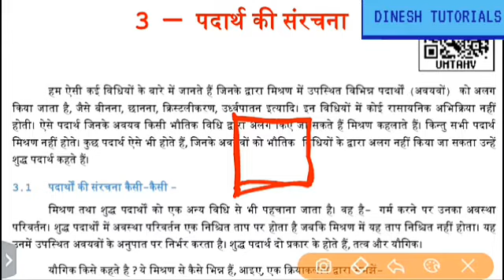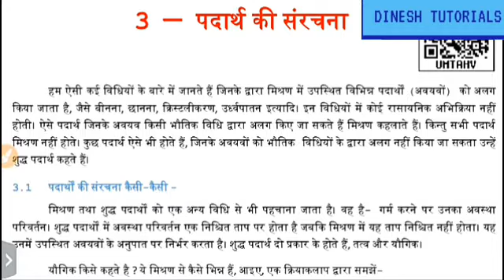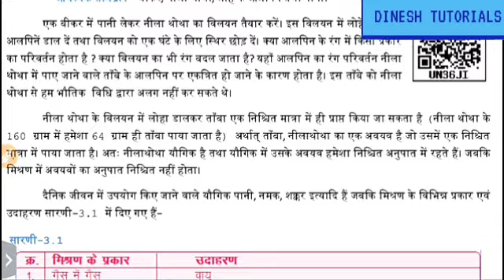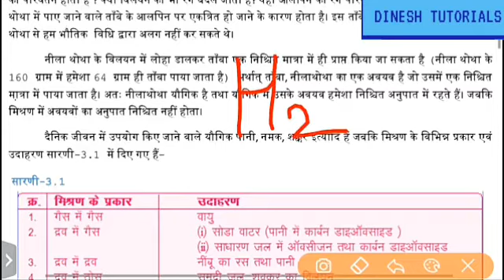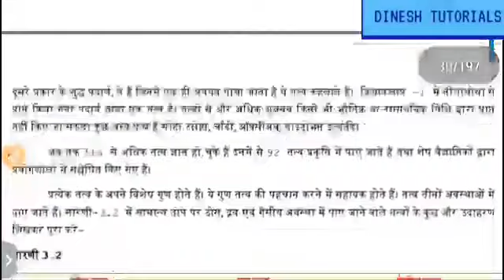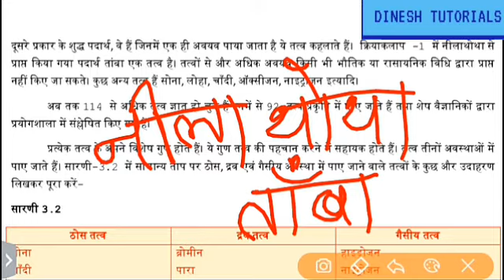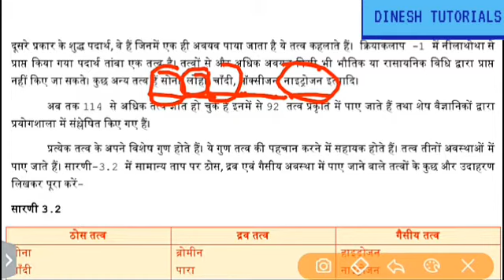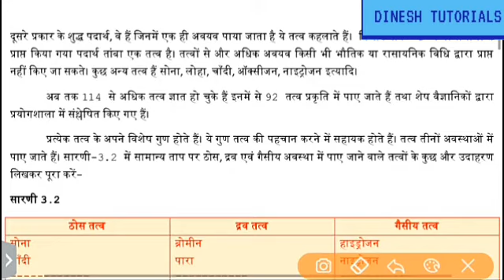Class 7th Science || पदार्थ की संरचना || Part- 01 || By Sahu Sir